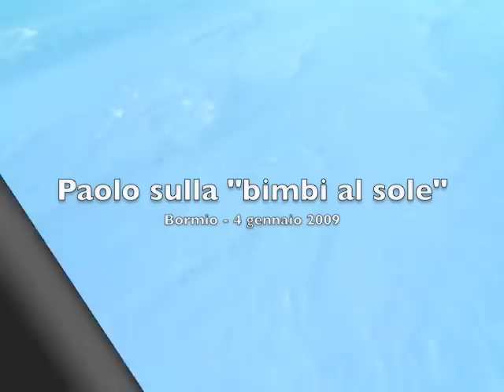Paolo sulla "bimbi al sole"- Bormio 4 gennaio 2009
Paolo ha preso confidenza un po' con gli sci nuovi...
...Terza discesa... meno "internate" e un po' di velocita' in piu' :)))
...e io gli corro dietro con la telecamera :DD